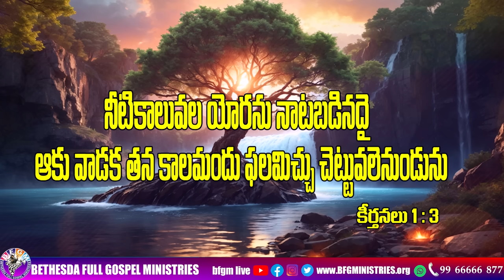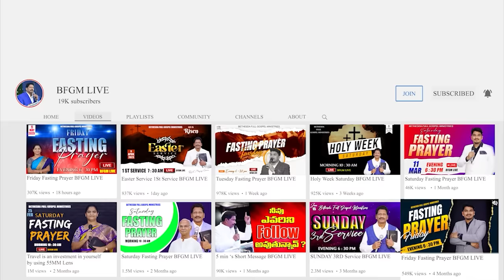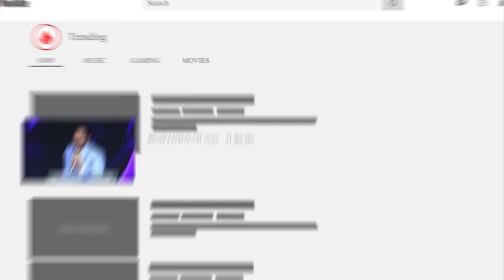Today's promise 15.11.2023 | BFGM LIVE